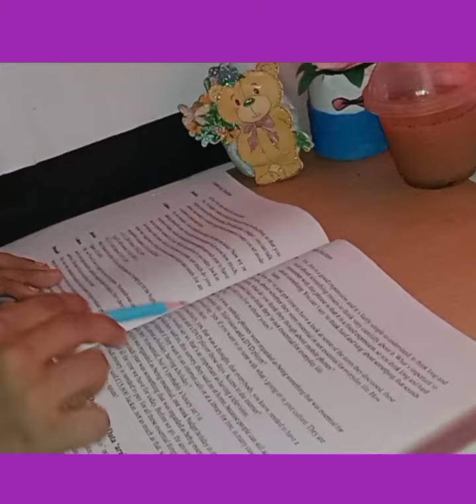Study vlog (2) | study motivation video 📒📚📝